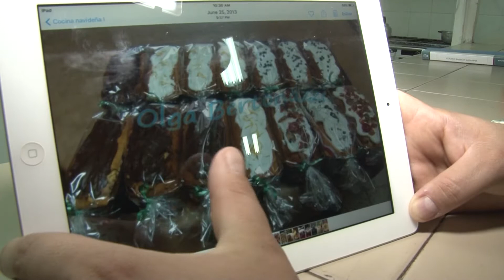Olga Bertonazzi - Curso de cocina navideña